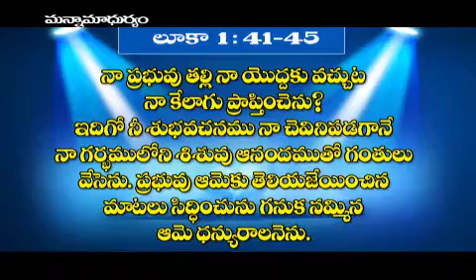Manna Madhuryam Tv Message